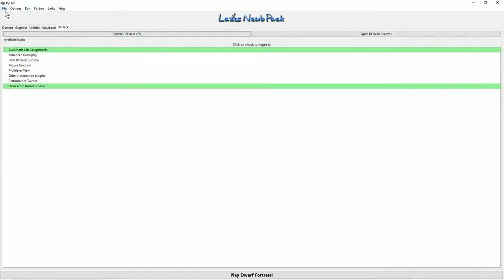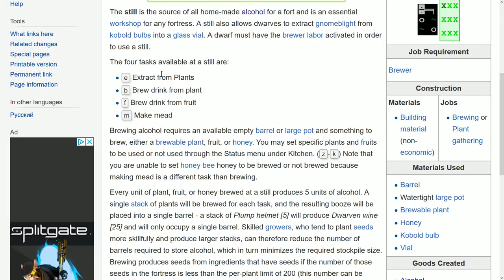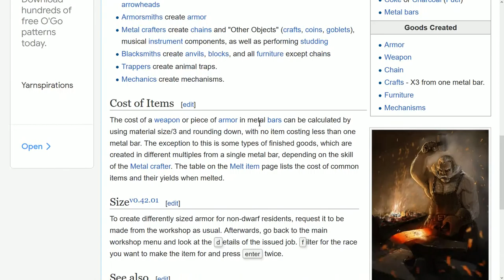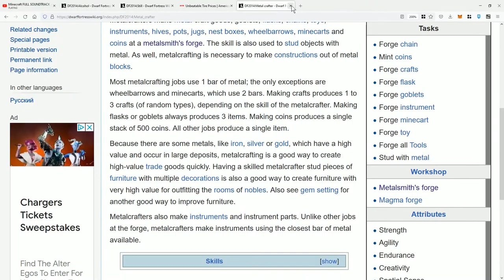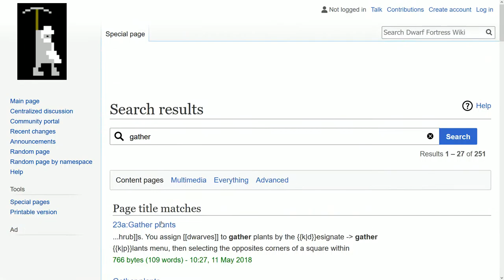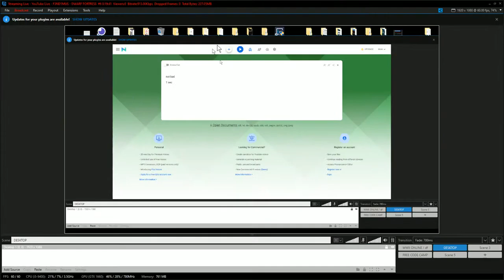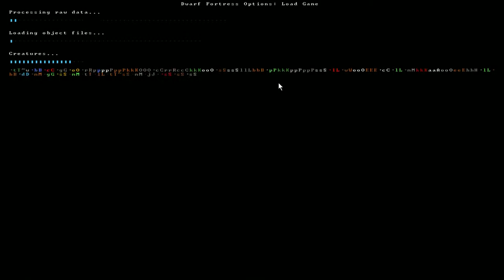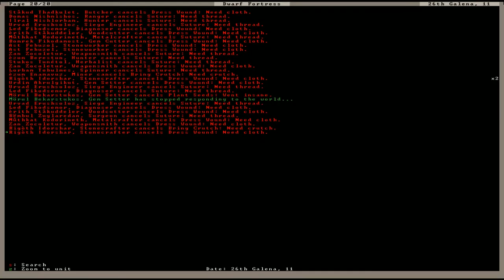DWARF FORTRESS #6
Features for DF:

Dwarf Fortress is a single-player fantasy game. You can control a dwarven outpost or an adventurer in a randomly generated, persistent world.

Although Dwarf Fortress is still in a work in progress, many features have already been implemented.

    The world is randomly generated with distinct civilizations spanning centuries of detailed history, hundreds of towns, caves and regions with various wildlife.
    The world persists as long as you like, over many games, recording historical events and tracking changes.
    Command your dwarves as they search for wealth in the mountain.
        Craft treasures and furniture from many materials and improve these objects with precious metals, jewels and more.
        Defend yourself against attacks from hostile civilizations, the wilderness, the depths, the dead and creatures of the night.
        Trade for all manner of exotic goods with your neighbors.
        Establish a barony and support the nobility as they make demands of your populace. Beware scheming villains and traitors within.
        Keep your dwarves happy and read their thoughts as they work and relax.
        Z coordinate allows you to dig out fortresses with multiple levels. Build towers or conquer the underworld.
        Build floodgates to divert water for farming or to drown your adversaries... and don't forget the magma!
        Lay out taverns, libraries, guildhalls and temples to enrich dwarven life and meet their needs. Build a shrine to a volcano deity in a volcano. Serve mushroom wine in the finest goblets. What discoveries will your dwarves make?
        Accept non-dwarven residents from all over the world as your reputation grows.
        Surgery, sutures, splints, crutches and more: care for your wounded dwarves instead of leaving them to fend for themselves.
        Retire your fortress, then unretire it after spending time playing other roles in the world.
        Honey, wax, pottery, windmills, waterwheels, soap, plaster, wool, eggs, dyes, cheese, glass, animal training, papermaking, parchment, bookbinding and much much more...
    Play an adventurer and explore, quest for glory or seek vengeance.
        Meet adversaries from previous games.
        Recruit people to come with you on your journey, or start with an entire party of controllable adventurers, and their pets!
        Explore without cumbersome plot restrictions -- thriving capitals, villages, catacombs, labyrinths, bandit camps, caves and more!
        Seamlessly wander the world or travel more rapidly on the region map and in underground tunnels.
        Travel by day and search for a place to shelter as night falls.
        Build a cabin in the woods with the help of your companions.
        Listen to rumors and help out town and civilization leaders.
        Earn a reputation as a hero, friend, soldier, enemy, thug, musician, etc. with the various civilizations in the world.
        Retire and meet your old characters. Bring them along on an adventure with a new character or reactivate them and play directly.
        Z coordinate allows you to move between twisting underground caverns and scale structures, fighting adversaries above and below. Climb, jump and sprint!
        Stealth system with vision arcs which also respects vegetation density and other factors.
        Use signs like shoe impressions and animal tracks to hunt and avoid danger.
        Steal a mummy's treasure or learn the secrets of life and death at a necromancer's tower.
        Visit your retired fortresses and ask your dwarves to join you on adventures.
    The combat model includes skills, body parts, individual tissues, material properties, aimed attacks, wrestling, one-time opportunities, charging and dodging between squares, bleeding, pain, nausea, various poison effects and much more. Attacks and other movements extend over several instants, allowing you to deliberately catch enemy blows or plan your counter-attack. In adventure mode, control each party member tactically or let them act on their own.
    Generated poetry, musical forms, instruments and dances. Watch the dwarves perform, or try it yourself!
    Hundreds of animals and other monsters, including many that are randomly generated for each world.
    Multi-tile climbable trees and many, many kinds of plants. Fruit, flowers and falling leaves.
    A dynamic weather model tracks wind, humidity and air masses to create fronts, clouds, rain storms and blizzards.
    Over two hundred rock and mineral types are incorporated into the world, placed in their proper geological environments.
    Add new creatures, weapons, plants, metals and other objects via modifiable text files.
    Extended ASCII character set rendered in 16 colors (including black) as well as 8 background colors (including black).